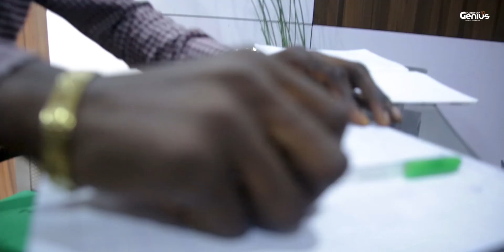Introducing the geniuses from LADOKE AKINTOLA UNIVERSITY OF TECHNOLOGY ,OGBOMOSO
Supported by
Aspire Coronation Trust Foundation
Royal Academy of Engineering
Advanced Engineering Centre - AEC
Autodesk